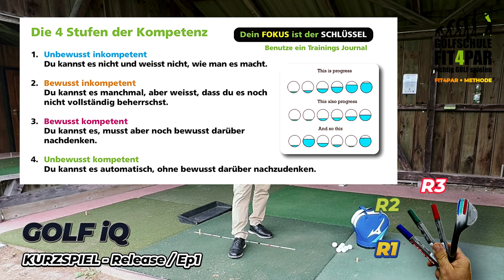Verbessere dein Handicap mit diesen Release-Techniken 🌟fit4par ⛳️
fit4par SUPPORTER CLUB 💫
Wenn Dir meine Videos gefallen und Dir helfen besser Golfspielen zu können und Du dafür etwas Spenden möchtest, dann kannst Du dies hier tun

Video Beschreibung 🎥
In dieser neuen Videoserie von fit4par Golf IQ vertiefen wir unser Golfwissen, um beim Spielen mehr Erfolg zu haben und das Handicap zu verbessern.

Heute konzentrieren wir uns auf die drei Releases im Kurzspiel: blau, grün und rot. Jede Farbe steht für einen spezifischen Schlagtyp – flach, normal oder hoch.

Wir beginnen mit dem blauen Release, bei dem der vordere Teil des Schlägers den Bodenkontakt herstellt. Anschliessend schauen wir uns das Setup für den grünen Ball an, wo die Mitte der Sohle entscheidend ist. Diese Techniken helfen dabei, präzise Schläge auszuführen und den Ball optimal zum Liegen zu bringen. Und zum Schluss benutzen wir den roten Release um einen Lob Shot spielen zu können.

FIT4PAR BUCH 📗
▶︎ GOLF – GOLF EMOTIONEN & ERWARTUNGEN: CLEVER GOLF SPIELEN

EMPFEHLUNG ▶︎ Golf Bücher 📗
📗 Understanding the Golf Swing
📗 Ernährung für Golfer
📗 Every Shot Counts

EMPFEHLUNG ▶︎ Golf Hörbücher 🎧
🎧 Zen Putting: Mastering the Mental Game on the Greens
🎧 Zen Golf Deck: Tips for Mastering the Mental Game
🎧 The Mindful Athlete: Secrets to Pure Performance

BENUTZTES EQUIPMENT ▶︎ für dieses Video 🎥
📱 iPhone 15 Pro 📱
🎤 RODE Wireless Pro
📺 Witboard IFP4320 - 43" 4K Touch Enabled ViewBoard Smart Display
💻 MacBook Pro